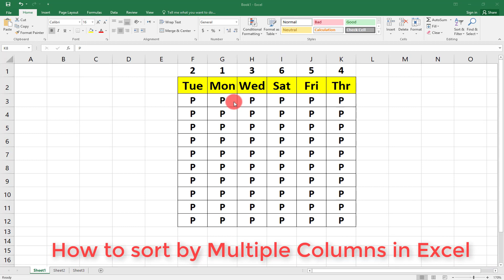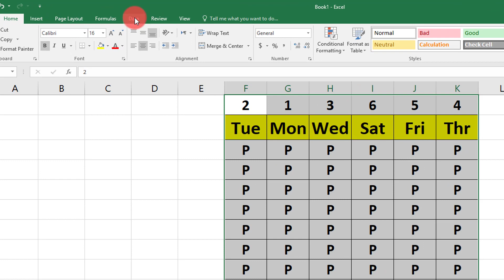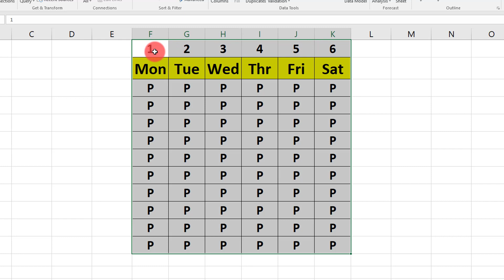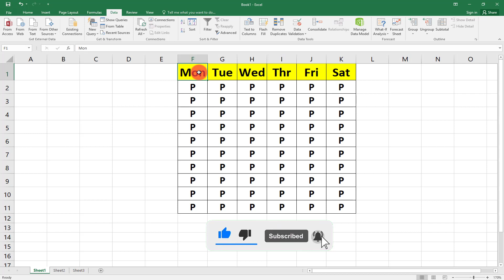How To Sort By Multiple Columns in Excel | Excel Sort Function | Excel Sort and Filter | Urdu/Hindi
In this video I have explained about the sort function of Microsoft Excel. And also told how to sort out different columns in MS Excel? This video is very useful so watch it from beginning to end. Thanks

About Channel: Urdu Tutorials is a YouTube channel, where you can see Videos in urdu language about Computer, Internet & Mobile.